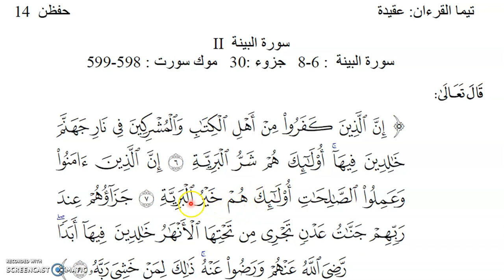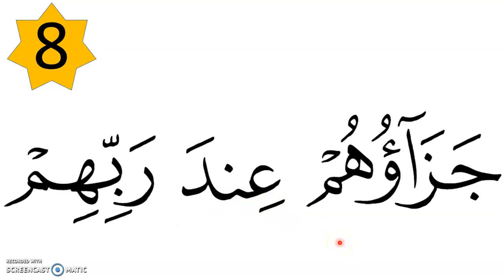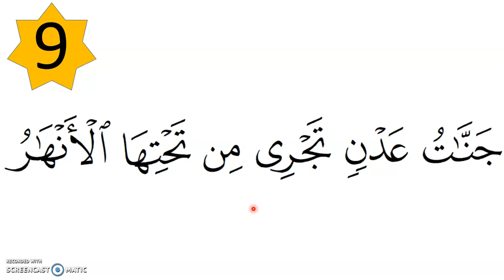TQS T1 H 14 PA 8&9 (4 JULAI 2021)